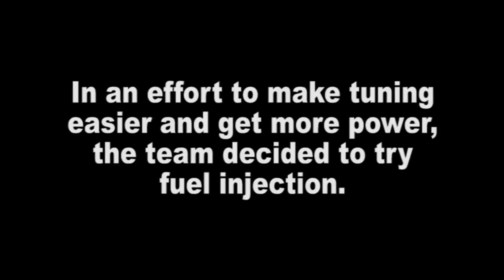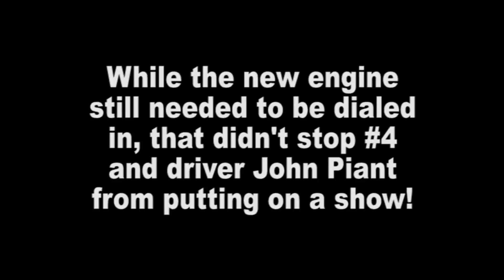BIGFOOT #4 - 1990 Rockford, IL Jamboree - BIGFOOT 4x4, Inc.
For years BIGFOOT monster trucks relied on Predator carburetors for their fuel delivery needs. In an effort to make tuning easier and get more power, the team decided to try fuel injection. It was first put into the all-new BIGFOOT #8 and proved to be quite formidable.

With the success of #8, the call was made to switch BIGFOOT #4 to fuel injection in the spring of 1990. Shortly after the change, #4 was in Rockford, IL (actually Pecatonica) for the kickoff of the 1990 outdoor Jamboree season. While the new engine still needed to be dialed in, that didn't stop #4 and driver John Piant from putting on a show!

or at bigfoot4x4.com